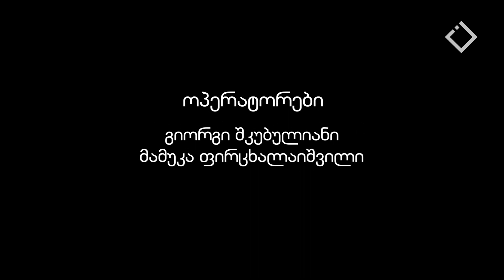პროექცია - გადაცემის სტუმარი: ლექსო ბერიძე - ანიმატორი